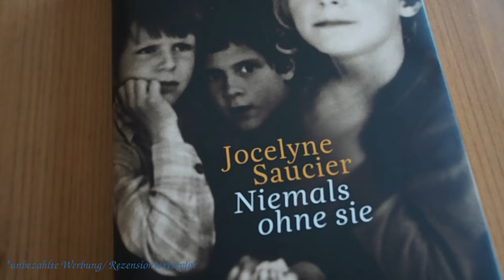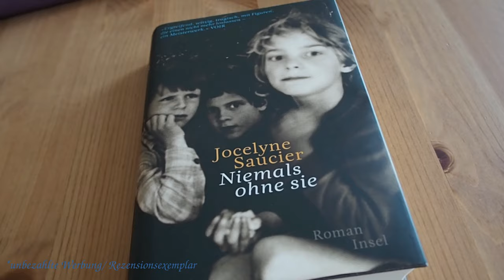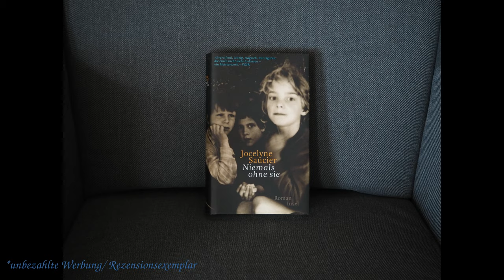[Buchvorstellung] "Niemals ohne sie" von Jocelyne Saucier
Ich möchte Euch in diesem Video den  Roman "Niemals ohne Sie" von Jocelyne Saucier vorstellen.